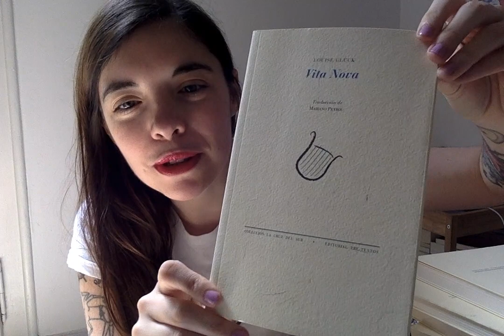una defensa de Louise Glück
Cuando me puse a leer estos poemas en voz alta, no sabía que Louise Glück (Nueva York, 1943) nació un 22 de abril. Lo que quiere decir que pronto celebrará sus 77 años. He leído algunas reseñas de 'El iris salvaje' en las que se tacha la poesía de Gück de blanda y de cursi, ¡pero bueno! A mí, que ya me gustaba, me ha ido emocionando más conforme avanzaba en la lectura. No recordaba esa fuerza, esa socarronería disfrazada de flor o de luz de luna. Esta lectura, como os digo al final del vídeo, ha sido muy especial para mí. Gracias.